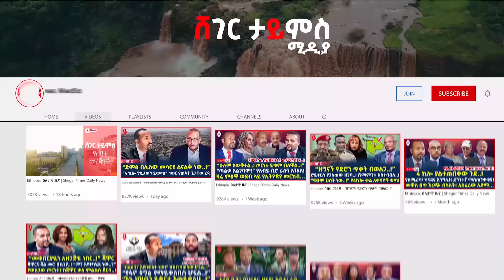Ethiopia: ዕለታዊ ዜና | Sheger Times Daily News | January 27, 2024